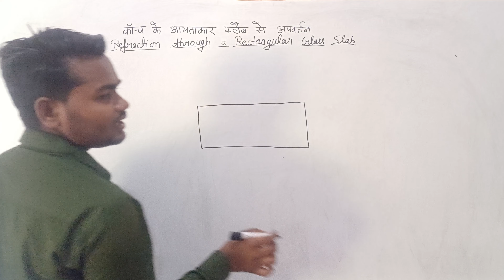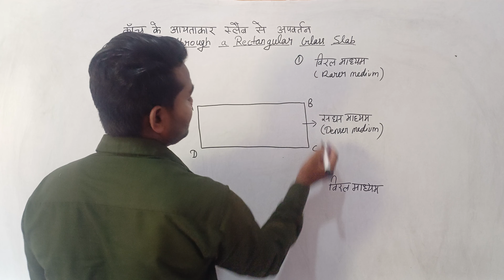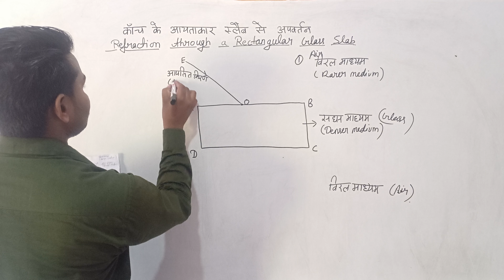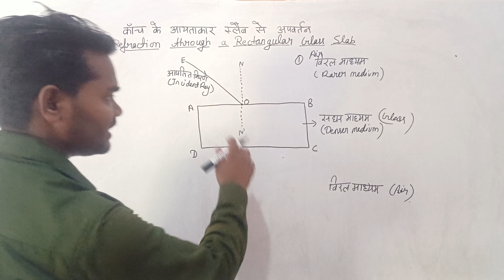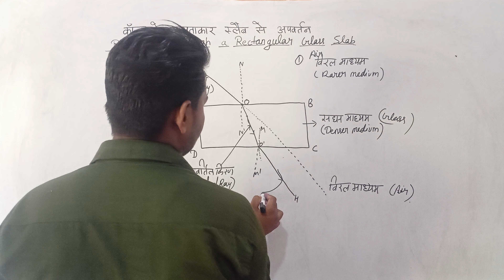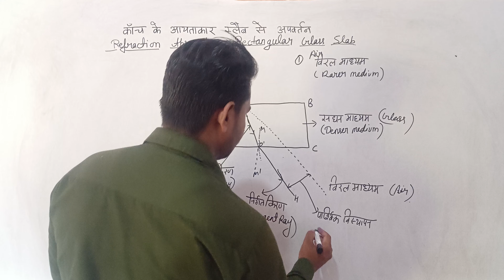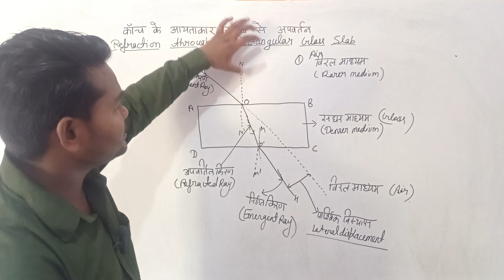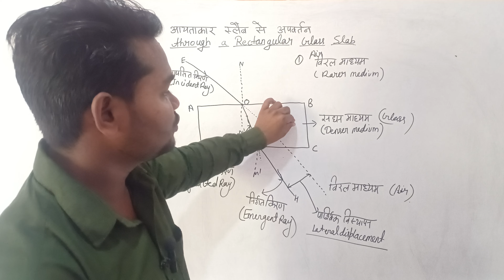Refraction through a Rectangular Glass Slab